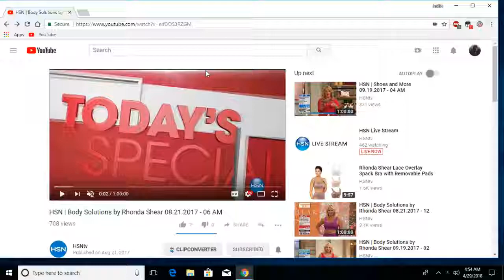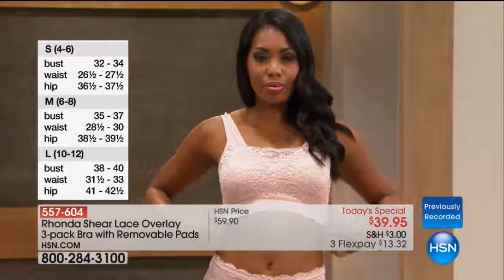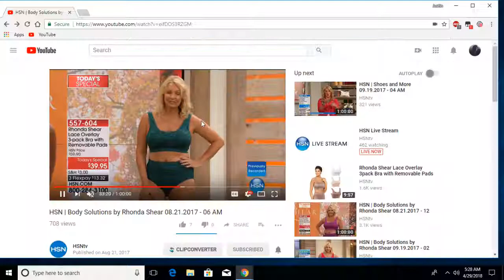HSN on the day of a Rhonda Shear TS (August 21, 2017)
Set at 6AM on August 21, 2017 with fictional HSN volunteers Eddie and Kelli Harrison chatting with models Regina, Annette, Nikita, and Emillee, while you watch a rerun of Helen Keaney and Rhonda Shear! The Today's Special that day had been Rhonda's then-new three pack lace overlay bra sets!